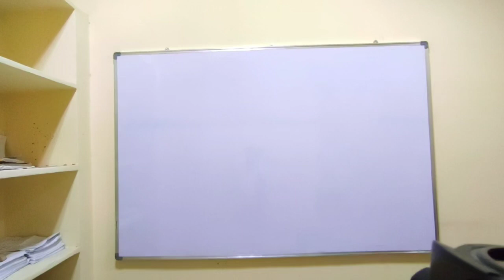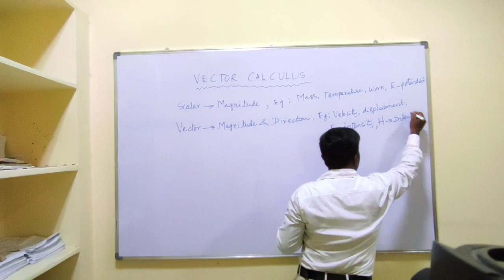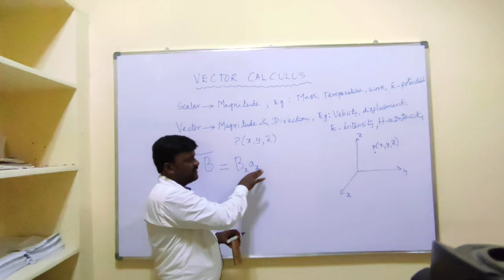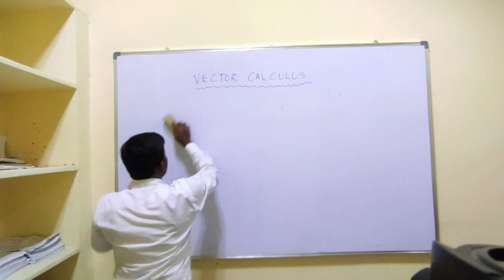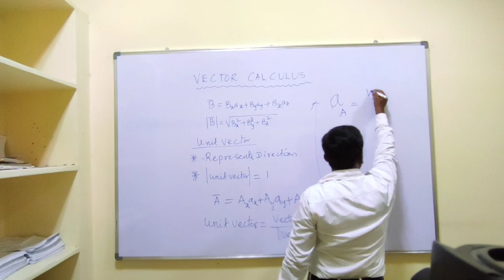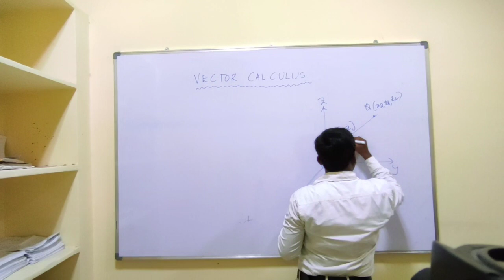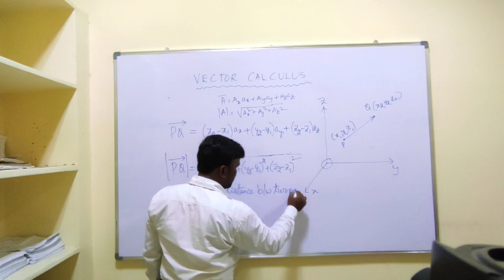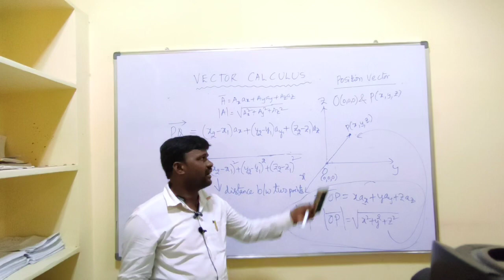L1:VECTOR CALCULUS BASICS - PART1